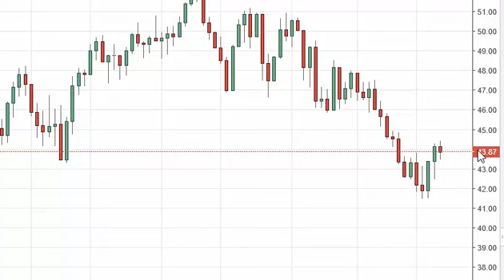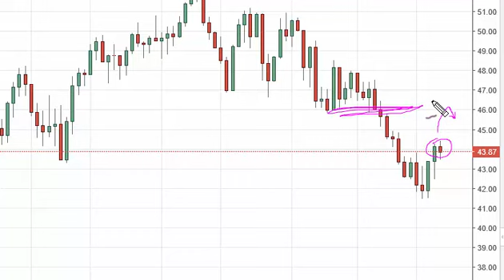Oil Technical Analysis for August 08 2016 by FXEmpire.com